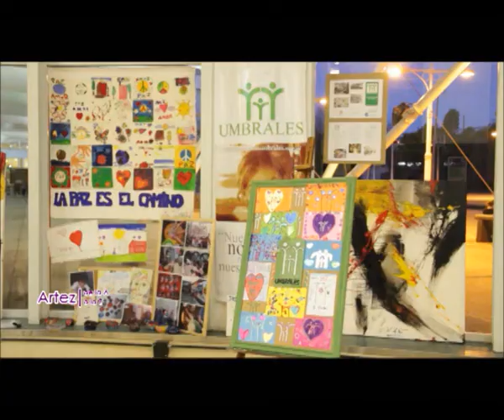La cita de artistas en Open Arts 2014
Recorrida por la muestra Open Arts 2014, con entrevistas a su creador, Pablo Chapot, y a Grace Grisolia, de Global Art.